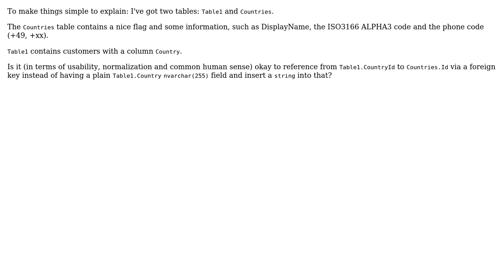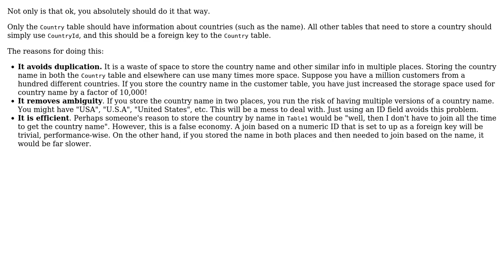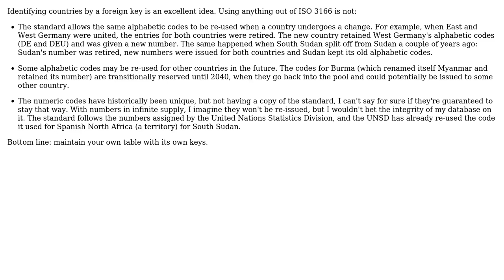Software Engineering: Referencing countries via Foreign Key Constraint (2 Solutions!!)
Software Engineering: Referencing countries via Foreign Key Constraint

With thanks & praise to God, and with thanks to the many people who have made this project possible! You are responsible for your own actions.